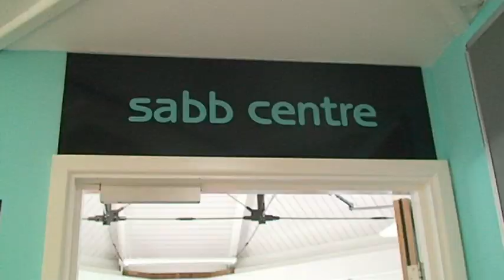UHSU Freshers 2011 - Welcome to UH!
Welcome to the University of Hertfordshire! In this video our sabbatical officers show you how to make the most out of your time as a student at UH.